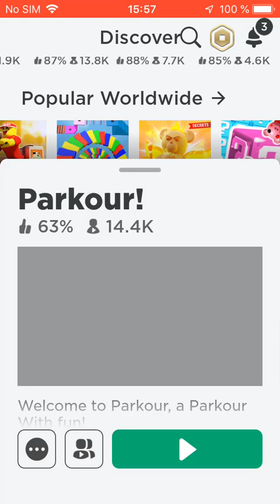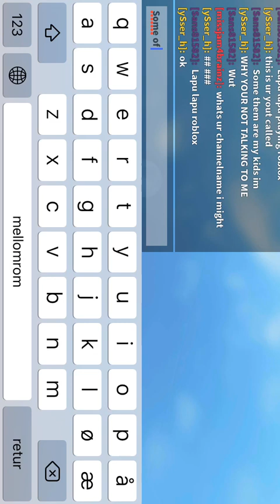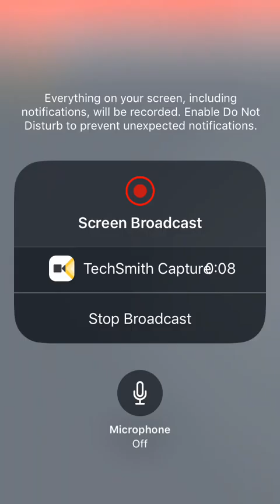Roblox obby easy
Im playing a roblox obby